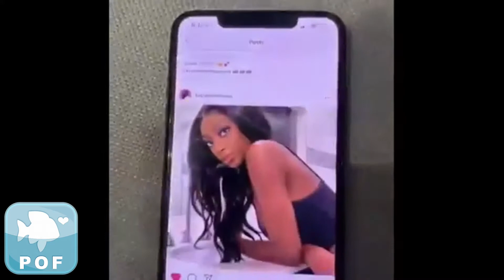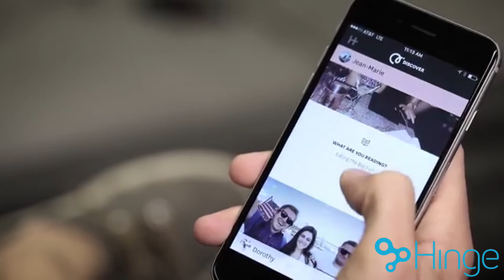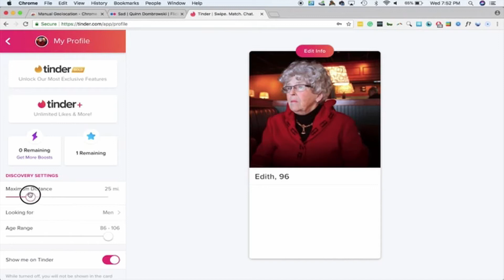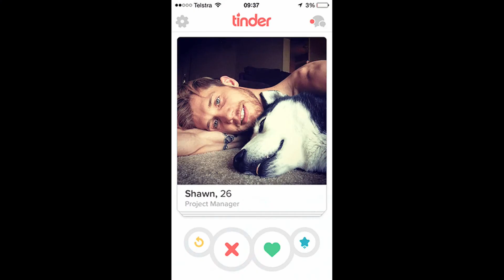Best Dating Apps 2021 - No Bulls61t Review & Recommendations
This video goes over the best dating apps 2020. We will be discussing tinder, bumble, match.com, hinge, E-harmony, and POF. This video is a refresher from the best dating advice 2019 video. We will also go over the pros and cons of online dating apps. Stay to the end of the video where we go over different tips and tricks to get twice as many matches online. This video has additional bonus tips from the best dating app 2019 video. So check out the best dating app 2020.